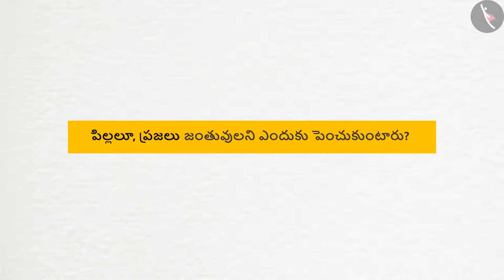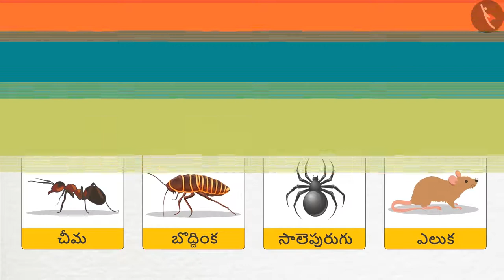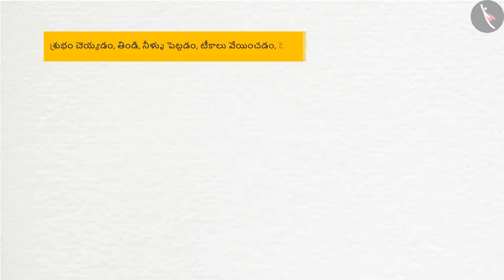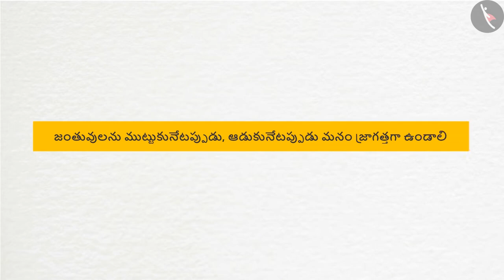మనతోపాటు ఉండే జంతువులు | Part 1/1 | Our Friends Animals | Telugu | Class 3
कक्षा 3 | NCERT | మనతోపాటు ఉండే జంతువులు | Part 1/1 | Our Friends Animals | Telugu | Class 3 | ప్రాణమున్న జీవులు

Class 3 | NCERT | Our Friends Animals | Our Friends Animals | Living things

In this video, we will study about Our Friends Animals.